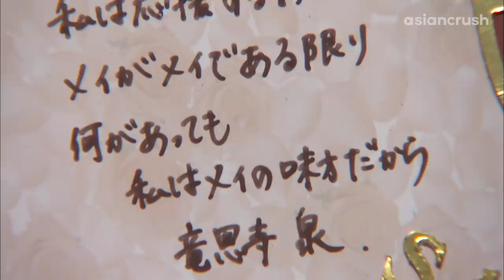Lying to the whole school that I'm dating my best friend | Japanese Drama | Mei's Butler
but maybe we should just make it the truth??

About 'Mei's Butler' (メイちゃんの執事)
The story revolves around a young woman named Mei, who was rescued as a young girl by someone calling himself her "butler". But one day, after her parents' accidental death, he appears: Rihito comes from a line of outstanding butlers, and he has been appointed to serve her! Now her ordinary life has completely flipped, as she discovers that she's actually the heiress to a fortune, and is forced to transfer to St. Lucia Girls' Academy, where all the students have butlers! As a result, her childhood friend, Kento, decides to enroll in a butler school so that he can stay close to her.

Cast:
Hiro Mizushima
Nana Eikura
Takeru Satoh